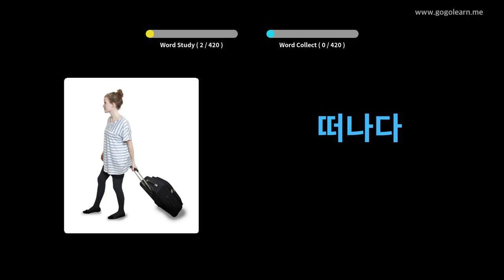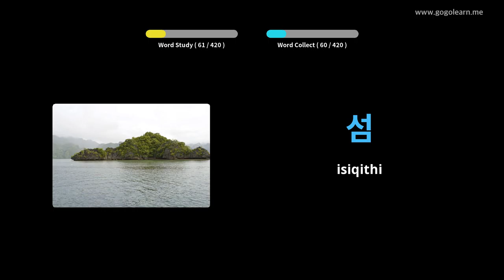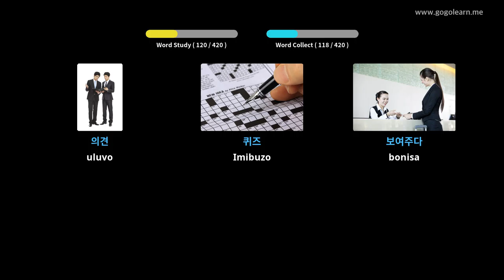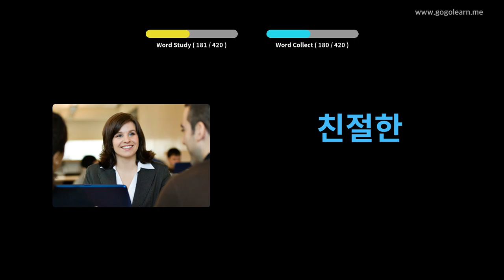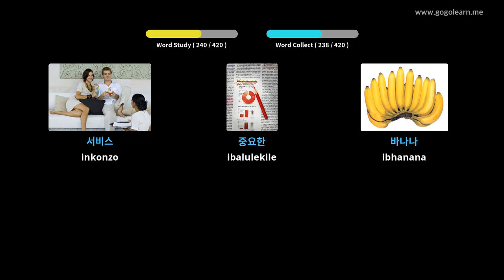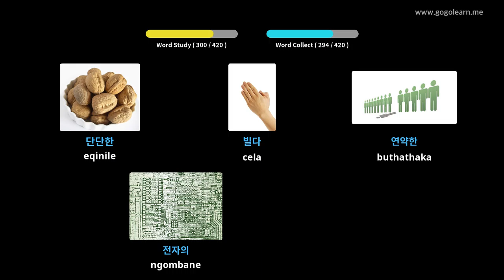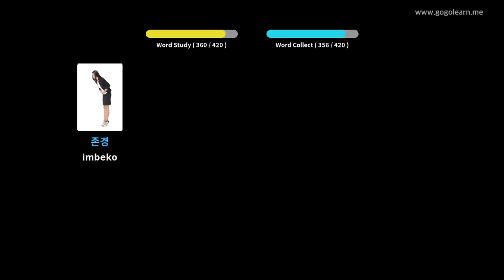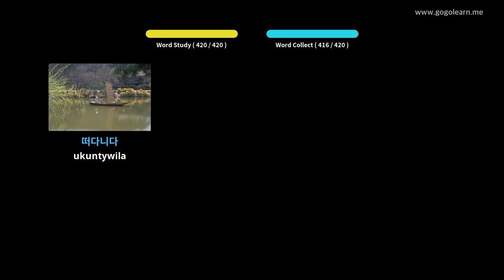Isigama saseKorea kwisikolo seSekondari 1 | Golearn